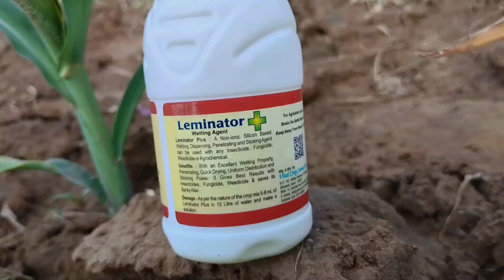मक्के कि फसल को बर्बाद होने से बचाए ।। lekhraj Rawat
Alert : दवाई का प्रयोग करने से पीले मास्क लगाना ना भूलें
gajer dhone ki machine
desi juagad
machine
farming
gajer dhone ka desi jugaad
gajer ki machine
Desi jugaad
गाजर धोने का देसी जुगाड़
गाजर धोने की मशीन